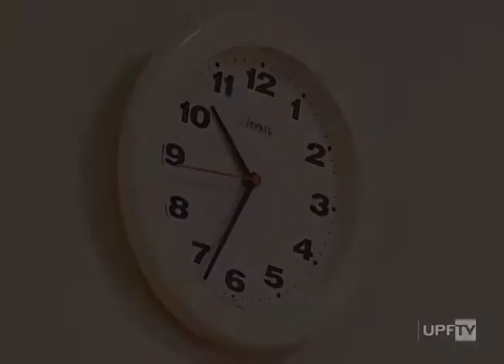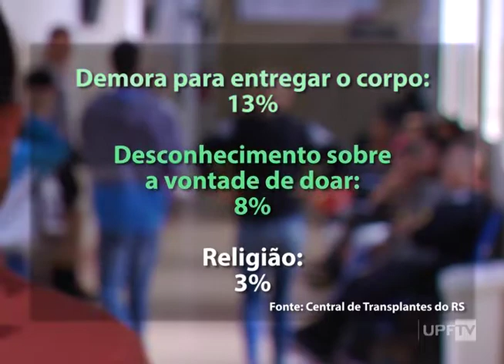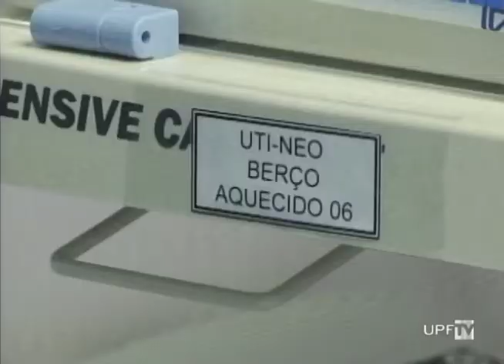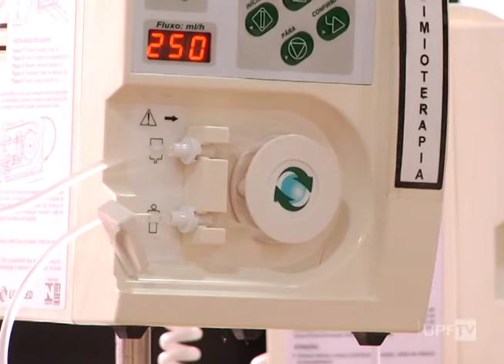Hora da Notícia 12.09.2019 - na íntegra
- Doação de órgãos
- Olimpíada de Robótica na UPF
- Cuidados paliativos
- Reconhecimento Hospital de Clínicas Passo Fundo